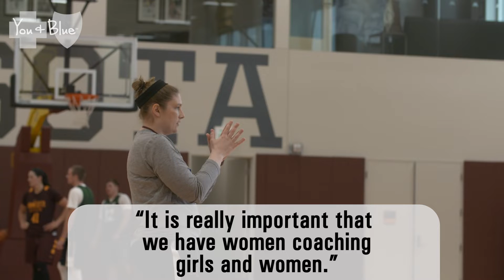Trailer - Minnesota Proud - Episode 2 - Athletes for Life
When young girls see women in leading roles, it can help increase their confidence and self-esteem. See how Gopher Women’s Basketball head coach, Lindsay Whalen, is helping the next generation of women make their mark in the latest video of Minnesota Proud: Athletes for Life.